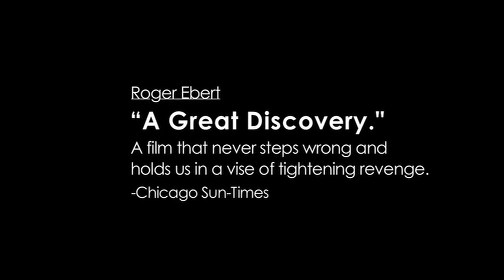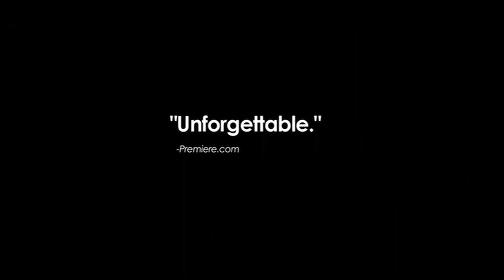Official Trailer - SHOTGUN STORIES (2007, Michael Shannon, Douglas Ligon, Jeff Nichols)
Theatrical trailer of "Shotgun Stories" by Jeff Nichols. Starring Michael Shannon, Douglas Ligon, Barlow Jacobs, Michael Abbott Jr., Travis Smith, Lynnsee Provence, David Rhodes, Glenda Pannell, G. Alan Wilkins, Natalie Canerday, Coley Campany, Vivian Norman, Cosmo Pfeil